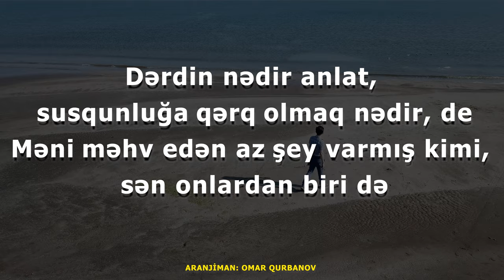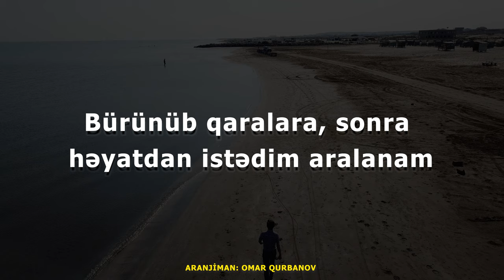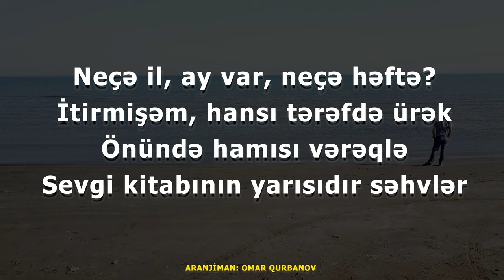Təcili Yardım - KARAOKE (Miro)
Miro "Təcili Yardım" musiqi sözləri
[Bənd 1]
Gedə biləcəyin hər yerə baxdım
Boş qalıbdır qəlbimin taxtı
Nə qədər var kim bilə vaxtım
Bu qədər əziyyət vermə günahdır

Axı özündə döyünür bu ürək
Səni çox gözündə böyüdüb
Hüzünlə öyünüb
Aça bilmirəm axı sözündə düyümü

[Keçid]
Dərdin nədir anlat, susqunluğa qərq olmaq nədir, de
Məni məhv edən az şey varmış kimi, sən onlardan biri də
Yox bu nağılın ardı, atdığın güllə qəlbimi yardı
İndi tək başıma qaldım, bu eşqə lazım təcili yardım

[Nəqərat]
Neçə il, ay var, neçə həftə?
İtirmişəm, hansı tərəfdə ürək
Önündə hamısı vərəqlə
Sevgi kitabının yarısıdır səhvlər

Söz gedə bilməz daha əfvdən
İnanmıram sənə, sildim ürəkdən
Hər şey şeirlərimdədir
Yazmışam hamısını dəftər-dəftər

Hər şey şeirlərimdədir
Yazmışam hamısını dəftər-dəftər

[Bənd 2]
Mənim başımda duman
Qarşımda duran nədir aşılmaz olan?
Deyiləm öz yaşımda bu an
Və hiss edirəm yüz yaşında falan

Keçib özümdən özüm
Yoxdur özümə dözüm
Hər şeyi bir-bir süzüb
Və istəyirəm mən özümdən üzr

Ciyərə tüstü zərərdir, düzdür, neyləyək, ağladıb üzdülər...
Gəlirsə birdən, ani, xəbər də vermədən hər şey üstümə
Bürünüb qaralara, sonra həyatdan istədim aralanam
İstəsəm günəşi yaradandan, axı günəşin xeyri nə qar adama?

Hər şey şeirlərimdədir
Yazmışam hamısını dəftər-dəftər

Hər şey şeirlərimdədir
Yazmışam hamısını dəftər-dəftər